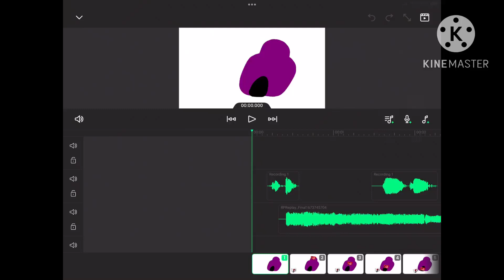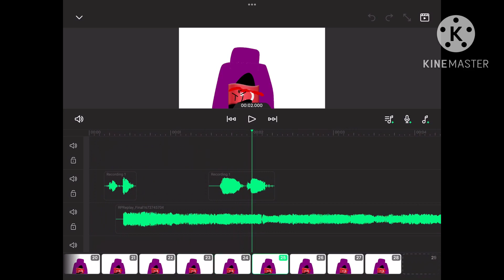A little lite little little ekfjiajdwisjckajcsijalqmcisxnqkdocurifyacks country lore sneak peak